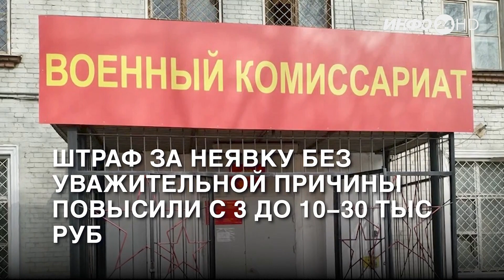Госдума повысила штрафы за неявку в военкомат (2023-07-27)